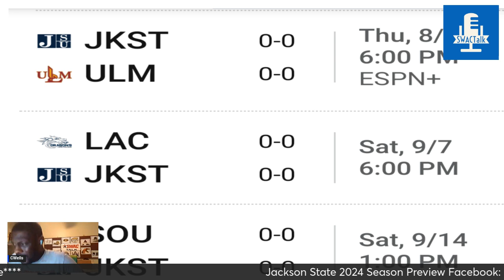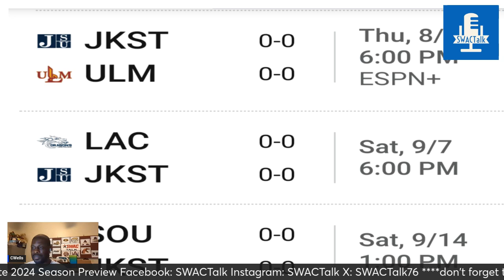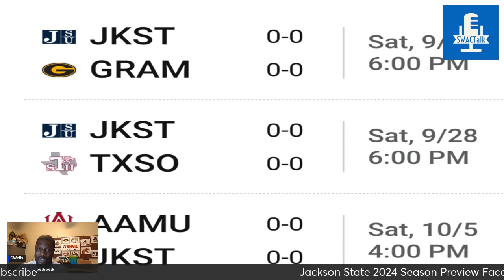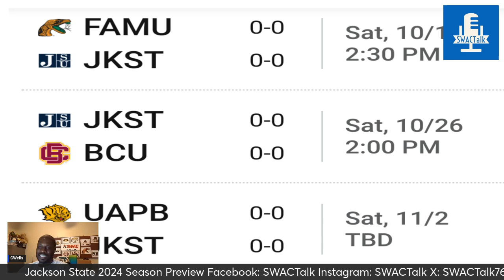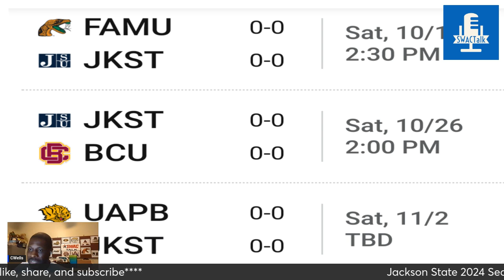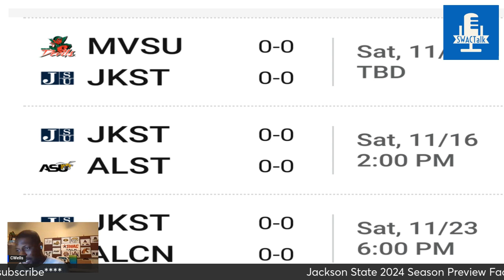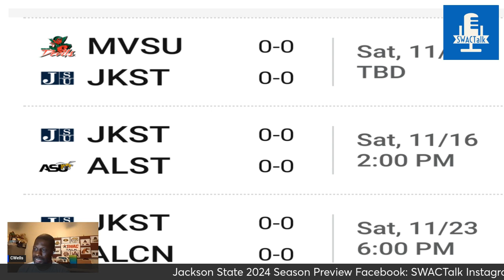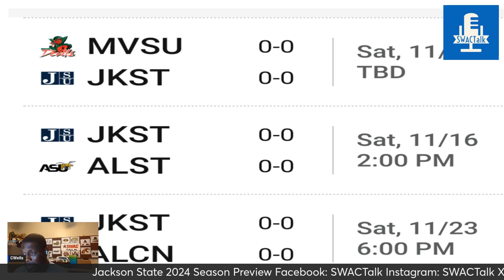Jackson State 2024 Season Preview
Next up on our season previews are the Jackson State Tigers. JSU is a team on a mission and that mission isn't impossible.. I will share my thoughts on the Tigers.

Support FAYZED:

 / tracks